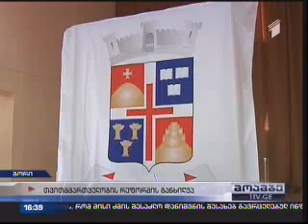თვითმმართველობის კოდექსის განხილვა გორში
თვითმმართველობის კოდექსის პროექტს დღეს  გორში გაეცვნენ. გორი ერთ-ერთი ის ქალაქია, რომელსაც, რეფორმის შედეგად, თვითმმართველი ქალაქის სტატუსი მიენიჭება, ეყოლება საკუთარი მერი და გამგებელი,  მიეცემა უფლებამოსილებები და ექნება საკუთარი ბიუჯეტი, რომელიც მთლიანად ქალაქის განვითარებას მოხმარდება.
ირაკლი მელაშვილი : ,,დღევანდელი შეხვედრის მიზანია, შევხვდეთ გორის საზოგადოებას და გავაცნოთ ის ცვლილებები, რომლებიც შედის თვითმმართველობის შესახებ კანონმდებლობაში. ეს არის მნიშვნელოვანი საკითხი გორელებისთვის, წლების განმავლობაში ისინი ითხოვდნენ, რომ ქალაქს ქალაქის სტატუსი დაბრუნებოდა''.
თენგიზ შერგელაშვილი: ,, ეს არის საშუალება, რათა ქალაქს ყავდეს საკუთარი საკრებულო, მერი, ჰქონდეს ბიუჯეტი, ის ფუნქციები, რომლითაც ის უზრუნველყოფს ამ ქალაქის განვითარებას, კონცენტრირებული იქნება იმ პრობლემებზე, რომლებიც მოქალაქეებს აქვთ და ექნება გრძელვადიანი ხედვის ჩამოყალიბების საშუალება. ეს არის მოქალაქეების ჩართულობის უპირველესი ინსტრუმენტი ქალაქის განვითარებაში''.